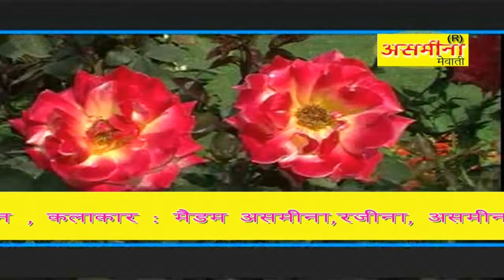शौकीन का टाईगर _//PART 2_//singer_sokin_//MEWATI SONG_2019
*TITLE OF THIS VIDEO :-शौकीन का टाईगर _//PART 2

SINGER                        :-
DANCER                      :-
CAMERAMAN             :-
AUDIO RECORDING    :-

THANKS.
REGARDS!